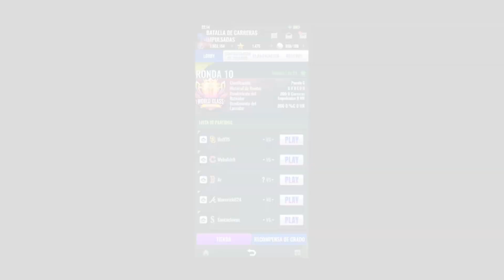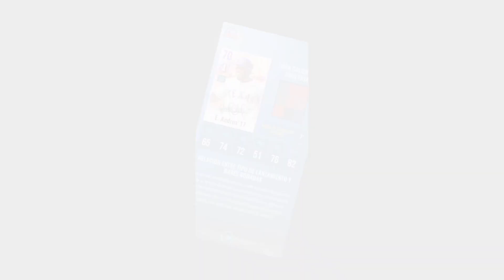MLB 9 Innings RIVALS! A un paso de la LEGEND LEAGUE! en el NUEVO IMPULSO!!! - 007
Estamos a un paso de la LEGEND LEAGUE! en este capitulo nuevo de las RBI Battles en MLB 9 Innings RIVALS!

Aquí esta nueva serie de MLB 9 Innings RIVALS en tu canal MLB Mobile Gamer!

espero como siempre sus buenos comentarios, espero su buen like 👍 y para quienes no se han subscrito ✅ le dejo el enlace aquí abajo! 🔻

Sound Effects provided by SFX - Sound Effects For Content Creators